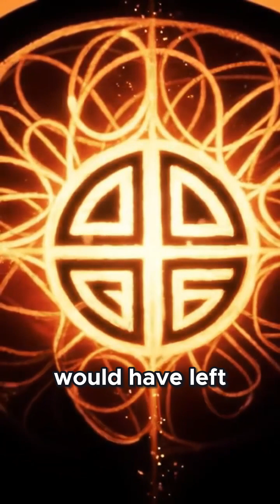What If Ancient Flood Legends Are Based on Real Events?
Explore the science behind ancient flood myths! Are these stories rooted in real memories of catastrophic events? Discover the intersection of myth, archaeology, and climate science.